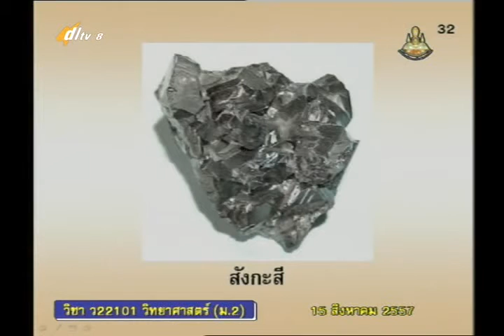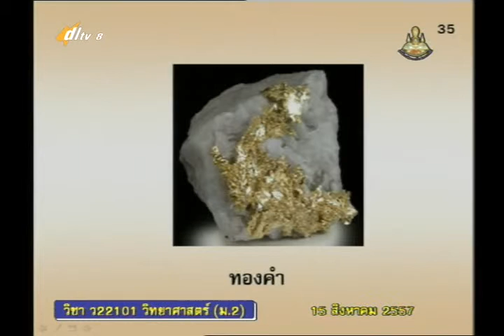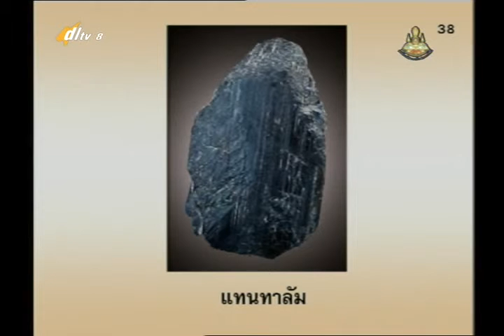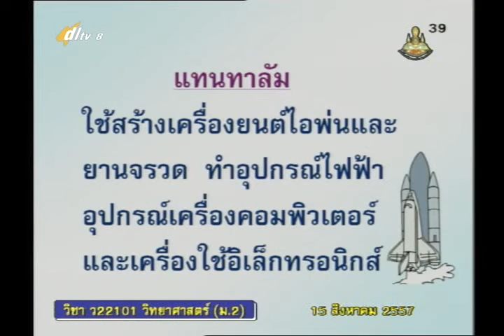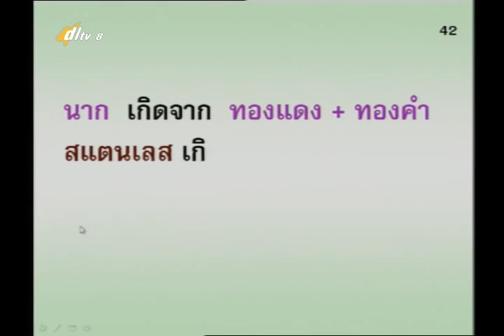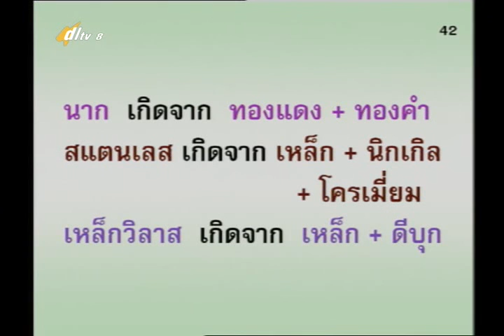036D+8150857+ว+แร่+scim2+dl57t1